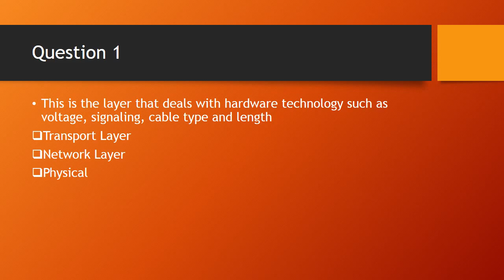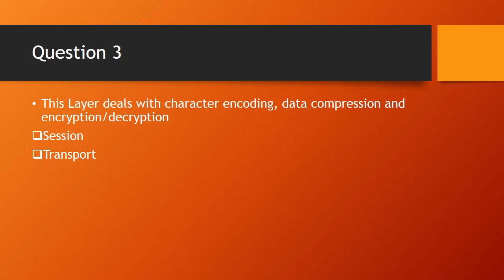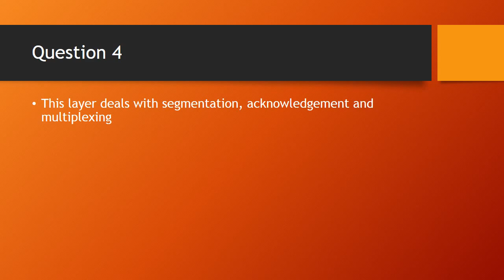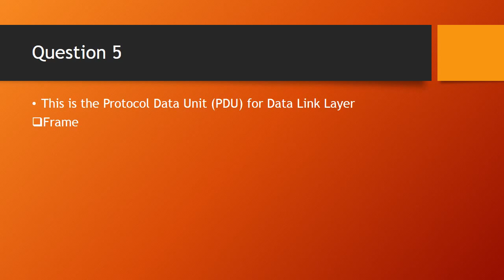OSI Part 2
OSI Part 2 Question and Answer